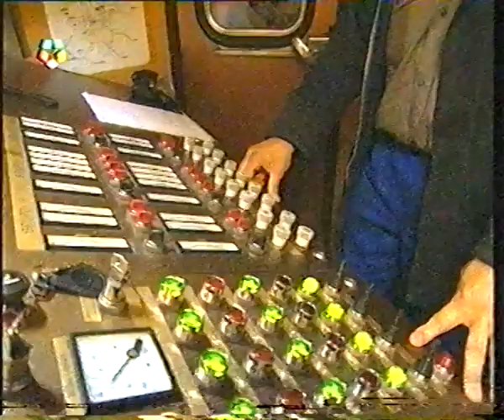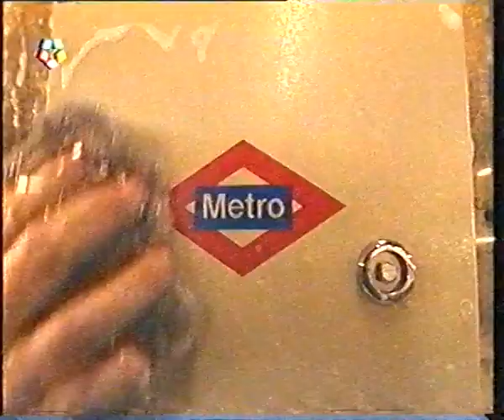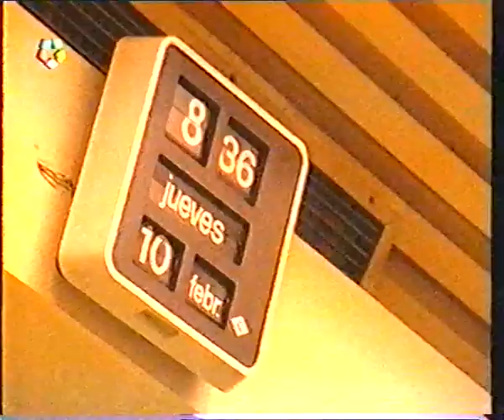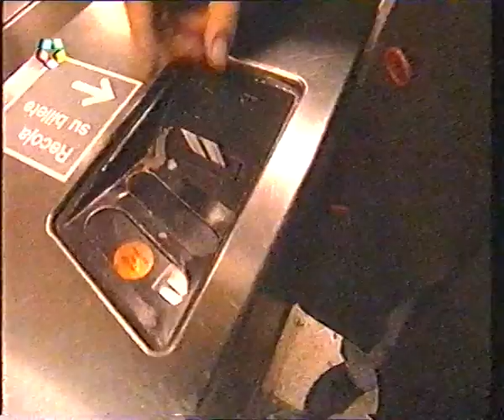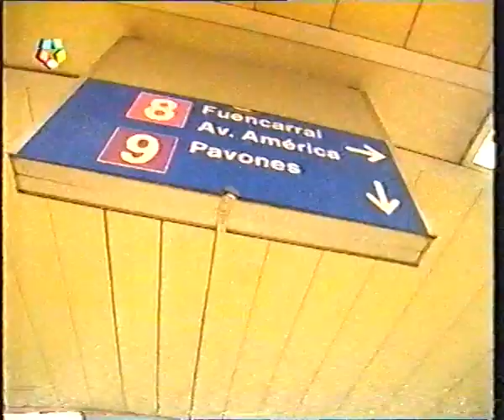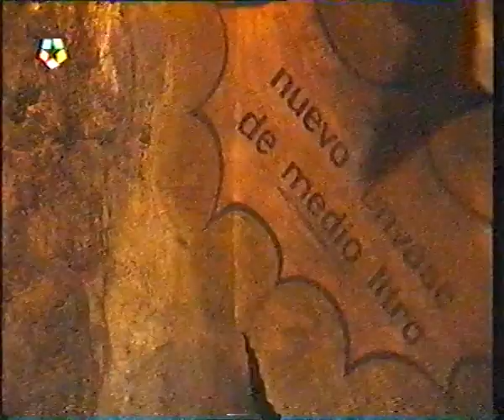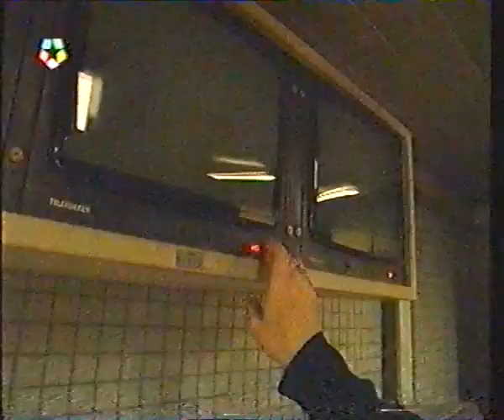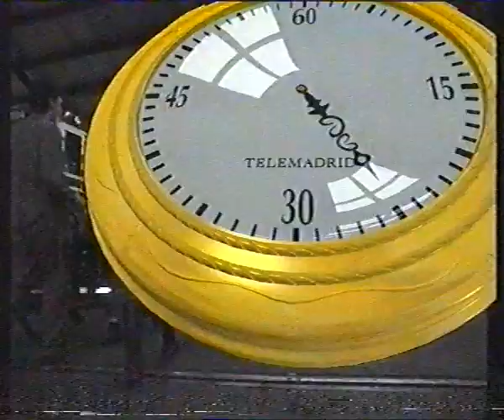Reportaje Metro de Madrid (Telemadrid, 1994)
Emitido dentro del programa "30 minutos" de Telemadrid el 25/03/1994.